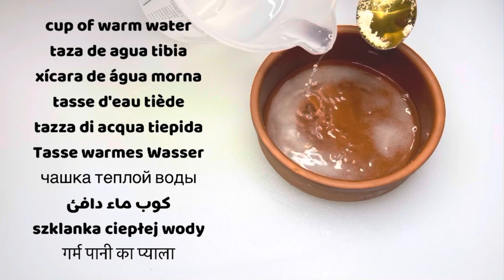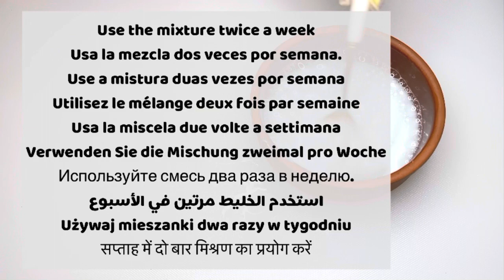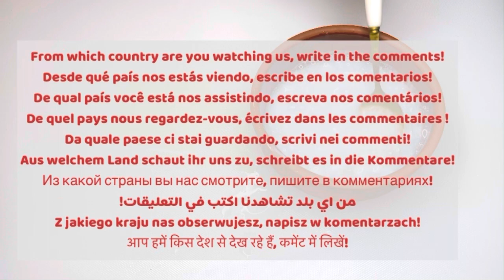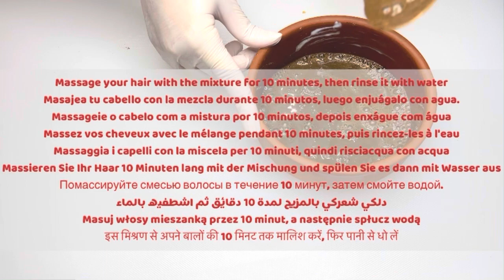Apply it to your hair for 7 days and your hair will grow rocket speed. Tried and effective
ONION JUICE FOR EXTREME HAIR GROWTH! Stop Hair loss & Grow Long Hair
 How to Grow Long Thicken Hair with Onion - World's Best Remedy for Hair Growth
 4 Ways to Take Care of Your Hair | How to make Thin to Thick Hairs? Hair Growth Tips
 Understanding The Hair Growth Cycle | Adam Explains
 Grow Long Hair | Your Scientific Hair Growth Guide
 2-4 inches OVERNIGHT!! how to make your hair grow longer!!!
 HOW TO GROW YOUR HAIR FASTER | Hair Growth Tips For Long And Healthy Hair
 RICE WATER FOR EXTREME HAIR GROWTH | How To Make Rice Water Hair Growth Rinse
 How To Grow Your Hair Long FAST!! *3 Inches In a Month* (Best Tips For Growth)
 HOW TO GROW YOUR LASHES NATURALLY
 Is Rice Water The Secret To Extreme Hair Growth?
 YAO RICE WATER FOR 7 DAYS! Grow the longest hair ever! *before & after results*
 Hair Growth Time Lapse - 1 Year & 3 Months
2-4 inches OVERNIGHT! how to make your hair grow longer!!!
 FASTEST way to grow your hair😱 | Secrets for extra long hair🤫
 FUE Hair Transplant Timeline I Day 1 to Day 365
 Grow Hair Faster | 1 Magic Trick for Growing Long Hair | No Oil, No Cost, Nothing To Find | RuntiMe
 DIY, How to grow up eyebrows ,eyelashes at home, Onion grow eyebrows fast
hair growth,
hair growth,fast hair growth,biotin hair growth,extreme hair growth,cloves for hair growth,rice water hair growth,hair myths,rice water for hair